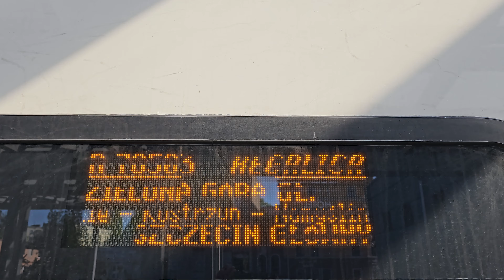11.4.2024 ZIELONA GÓRA | R do Szczecina